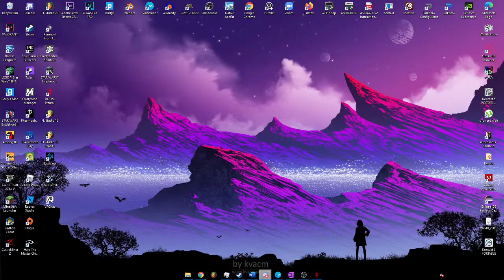Doom Eternal DLC Part 2: Dyroth vs Andrew Hulshult